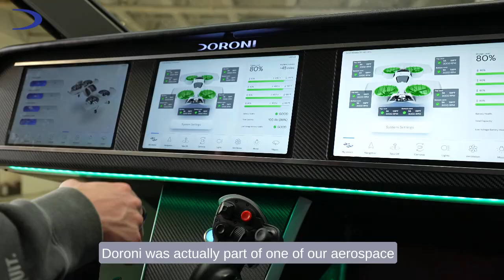Doroni Aerospace - We’re backed by Space Florida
Space Florida, as a subset of the Florida governor’s office, is committed to maintaining Florida’s position as one of the (if not the) unquestioned leaders in the global aerospace industry.

Doroni is proud to call Tony Gannon (VP Research & Innovation) and Matt Chesnut (VP Business and Economic Development) of Space Florida among our closest collaborators and biggest champions.

Since 2021, they have played an active role in scaling up our production of the Doroni H1 eVTOL—just one more reason to invest in Doroni.